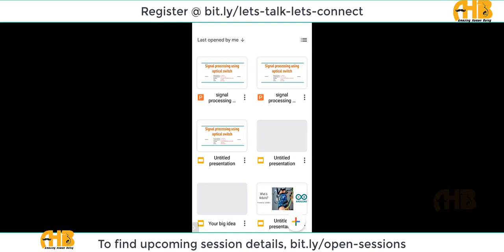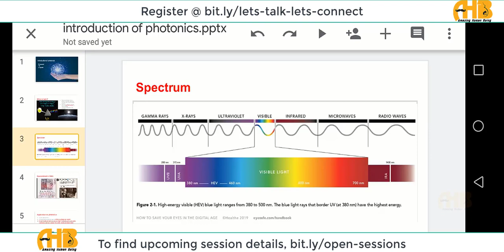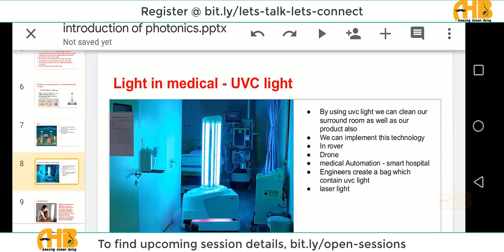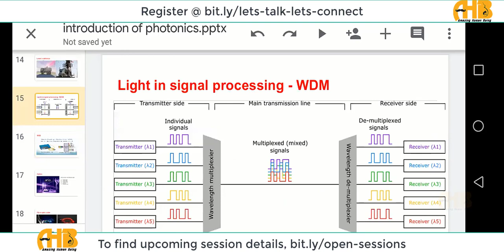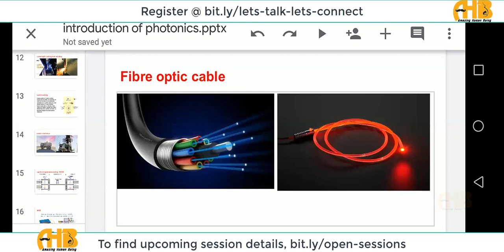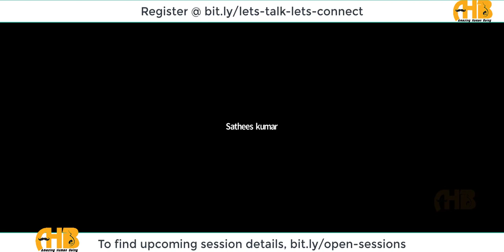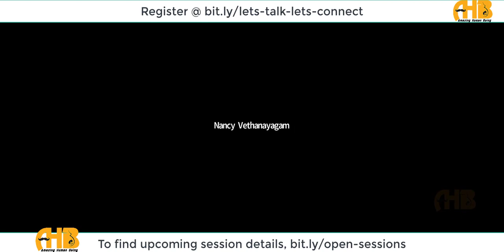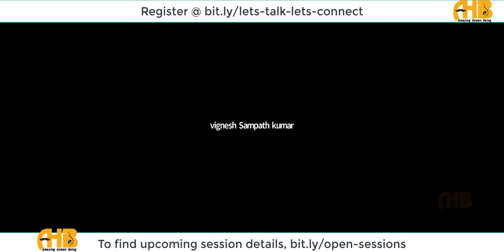29 May 2020 | S. Vignesh | Introduction to Photonic | lets talk lets connect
About Amazing human being:

Amazing Human Being (AHB) is an amazing platform for those who have wish to enhance their action towards "Dreams."
There are 10 initiative in AHB to spend and use your Valuable Times.

About Speaker:

Mr.Vignesh,
Engineering student,
Member in IEEE Photonic society.

We strongly believe that every individual has their own unique talents and hidden potential skills to share, speak, express and solve challenges. Express your skills, talents to your family and friends around you.

To look for available sessions @

Team Credits:

Video Editing Team: Divakar | Satheesh | Jagadhish
Designing team: Nagendiran | Nancy Vedhanayagam | Gayathri | Sukanya | Anandh | Arun
Hosting team: Subradha | Vanitha | Vignesh | Gayathri
Content team: Aishwarya | Oviya | Aakash | Lourdhu Mary | Kiran
Technical team: Divakar | Nagendiran | Karthika Paneer | Mahalakshmi | Karthik | Nivedhitha | Nancy Desingu

Regards,
Amazing Human Being